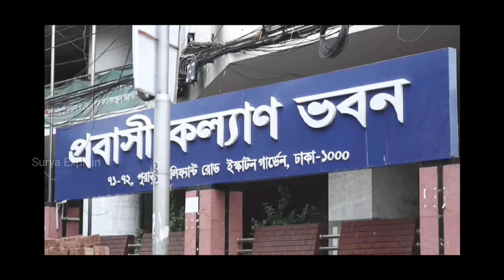Fake passport எடுத்து வெளிநாடு போன இதுதான் நிலமையா?